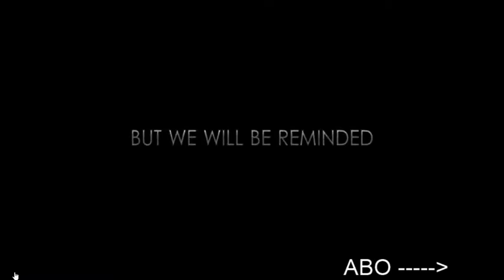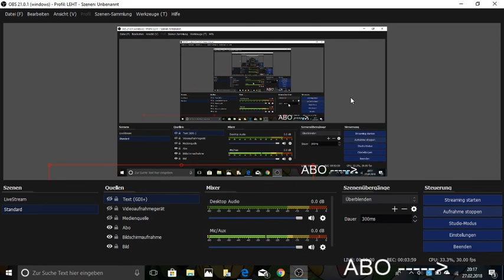ITS GODZILLA FROM 2016 - 2018 Fan Trailer [German - English sub] Reaktion